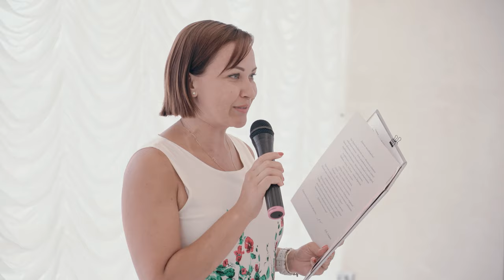Многокамерная видеосъемка свадебной торжественной регистрации🎬4K VIDEO🥇Закажите видеосъемку у нас🕺‼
ЗАГС Волжского района.
4K VIDEO. Многокамерная видеосъемка - одновременная съемка одной сцены несколькими видеокамерами, фрагменты и звук с нескольких камер синхронизируются и склеиваются в одно видео, чтобы действие шло непрерывно, без временного скачка.
видеосъемка: magic-video.net